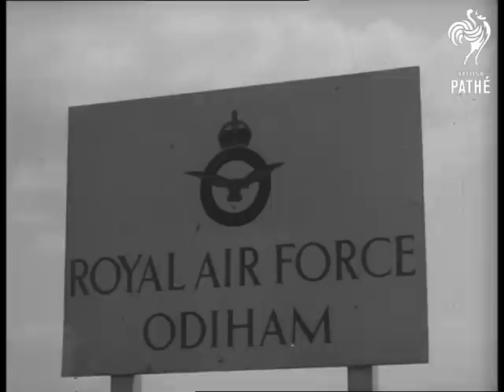Spitfires / Latest Jets (1950-1959)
Pinewood Stock Can material.

Various air to air shots of Spitfire fighter planes in flight. The Spitfires are then joined by more modern jet fighters flying in formation. More shots of Spitfires in formation of three.

VS of three RAF pilots chatting by cockpit of plane. Ground to air shots of Spitfires flying overhead. VS of Delta wing fighters overhead. Various shots of different planes. LS of Spitfire on runway. Newsreel cameras in foreground. Spitfire taxis to park by fighter jets. Various RAF officers make speeches and standing by planes. LS line of planes - Spits and Jets.

Spacing.

CU sign 'Royal Air Force - Odiham". This is in Hampshire. VS of jets (possibly Buccaneers) being prepared and air crew climbing in. VS of take off. Shot of jets on ground. VS of Delta wing fighter in flight (possibly a Javelin).
 FILM ID:3397.06